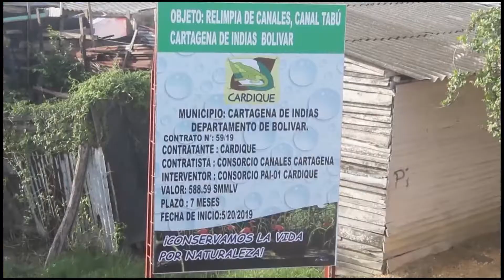En Cartagena invertirán recursos para limpieza de canales